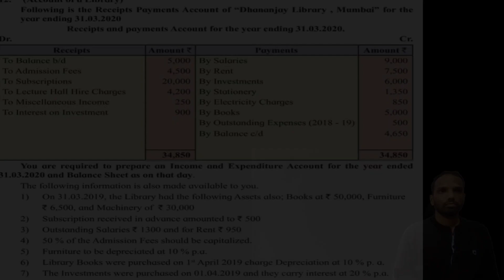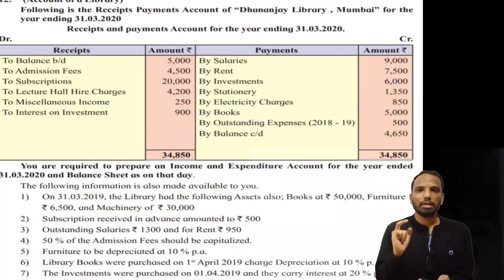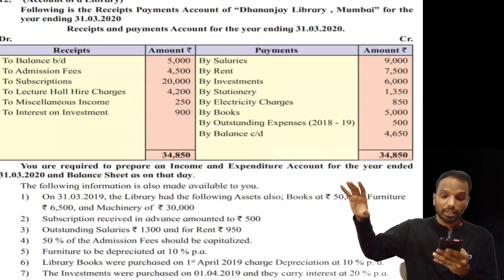Practice problem 12 | Dhananjay library mumbai | Not for Profit Concern | da2 academy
B.com 3rd year - Available soon

Telegram channels